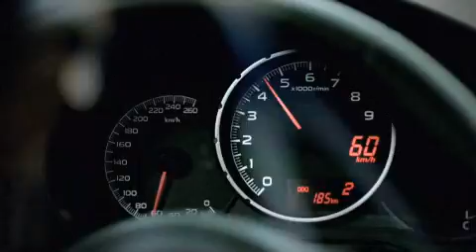Subaru BRZ Out of Drive